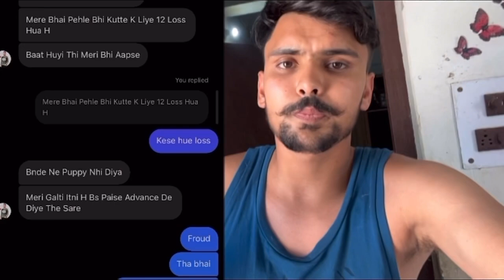Dog ka head kese grow kre😱puppy ke fraud se bachee 😡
Instagram id